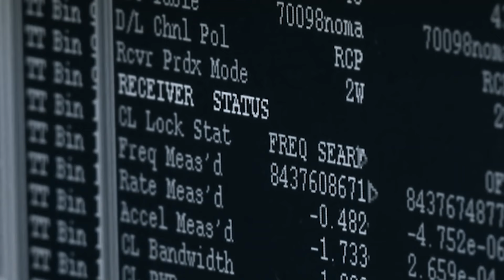HACE 1 MINUTO: ¡El Nuevo Descubrimiento del Telescopio James Webb en Proxima B lo Cambia TODO!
El Telescopio Espacial James Webb ha revelado un descubrimiento que podría marcar un antes y un después en la búsqueda de vida fuera de la Tierra. Nuevas imágenes y datos provenientes de Proxima B, el exoplaneta más cercano a nuestro sistema solar, muestran señales que podrían indicar actividad tecnológica o condiciones únicas para albergar vida. Este hallazgo no solo plantea nuevas preguntas sobre la existencia de civilizaciones avanzadas, sino que también redefine nuestra comprensión de los mundos más allá del sistema solar. Acompáñanos mientras exploramos los detalles de este descubrimiento revolucionario que podría cambiarlo todo en el universo conocido.